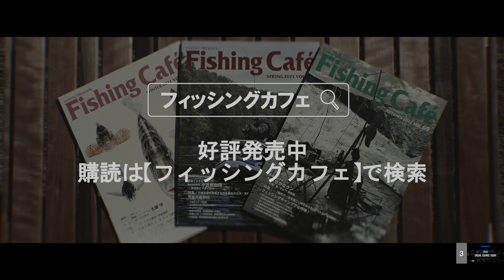【22SS 新製品 へら】紅月（あかつき）/吉田康雄【シマノオンラインフィッシングショー】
力強いやり取りを可能にする硬式先調子のへら竿「紅月」。6-18のワイドラインナップで釣り場を選ばず活躍するこの紅月の魅力を語るのは吉田康雄。「気難しく大型化が進むへらぶなに合わせて、小ウキや軽い仕掛けでも振り込みがしやすく、へらぶなを掛けてからはグイグイと魚を浮かせることができるに調子に設定されている」と語る吉田康雄がしなやか系パワーロッド「紅月」を徹底解説する。